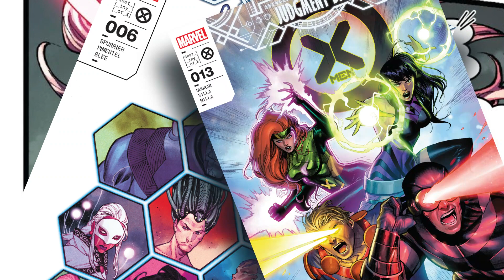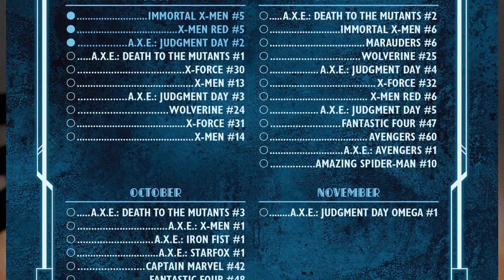A.X.E. JUDGMENT DAY || ISSUE 2 || Part 4 || Birth of an Celestial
...THE WICKED WILL BE PUT TO DEATH! As the world shakes, an unlikely group of heroes and less-than-heroes gather to find a peaceful solution. Sadly, the best laid plans of man, mutant and Eternal oft go awry…